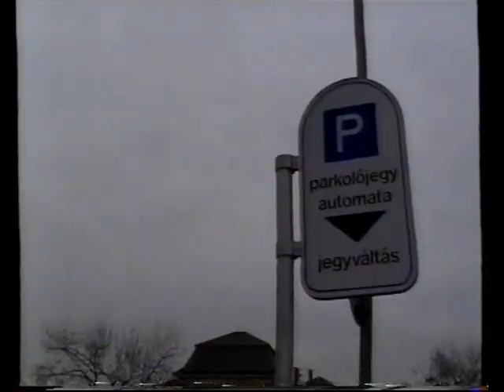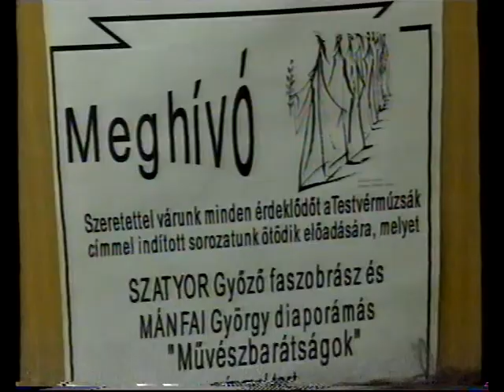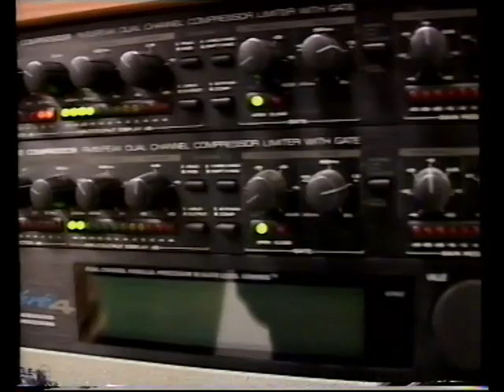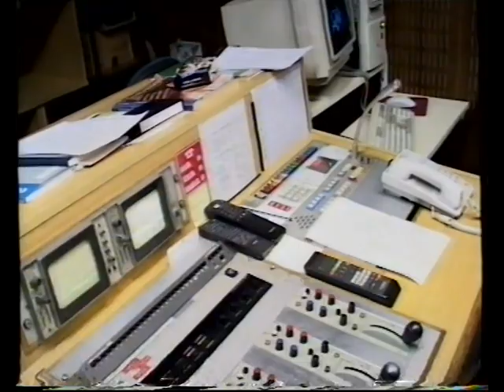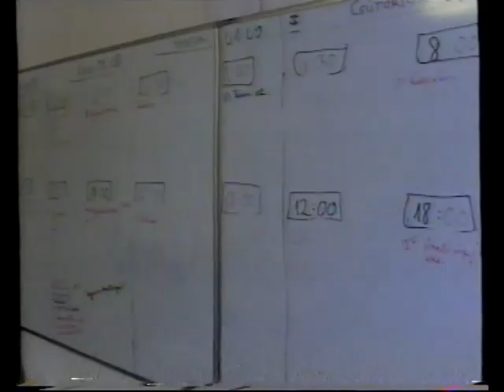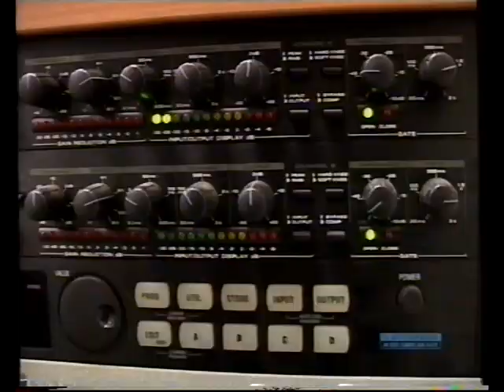PontMa (2002.01.08.) Pécs TV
- A rendőrség szempontjából eseménytelen volt az elmúlt év vége- stúdióbeszélgetés Dr. Cserép Attilával, Pécs város rendőrkapitányával (01:28)
- Hírek részletesen (11:14)
- Az Egészséges Városok Magyarországi Szövetsége pályázatot hirdetett  a hazai tömegkommunikációban dolgozók számára- interjú Ferling Józseffel, a Zöld Gondolat Lovagrend alapító tagjával, Velkovics Vilmossal, az MTV Pécsi Körzeti Stúdió szerkesztőjével, Szebeni Jánossal, a Juventus Pécs Rádió főszerkesztőjével, Füzes Jánossal, a Remény Rádió főszerkesztőjével - stúdióbeszélgetés De Blasio Antonioval, az Egészséges Városért Alapítvány titkárával (16:52)
- Francia nyelvoktatás a Leőwey Klára Gimnáziumban- stúdióbeszélgetés Dr. Szolcsányi Jánosnéval, a Leőwey Klára Gimnázium igazgatójával (35:33)
- Rendőrségi felhívás (44:54)